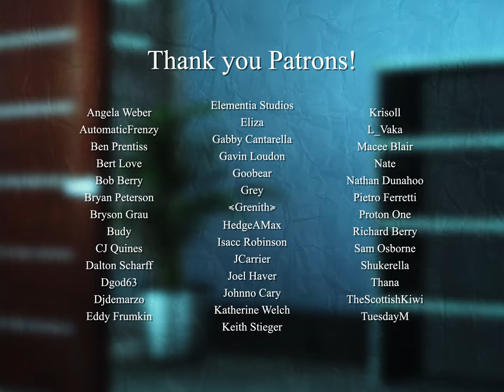the guy who got dumped with the Harry Potter reboot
reboots are awesome and very necessary...